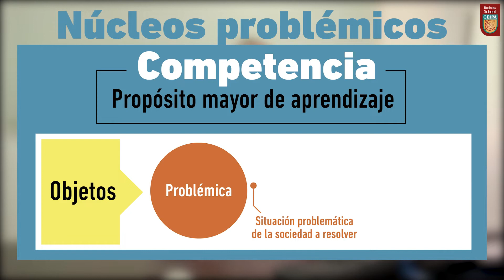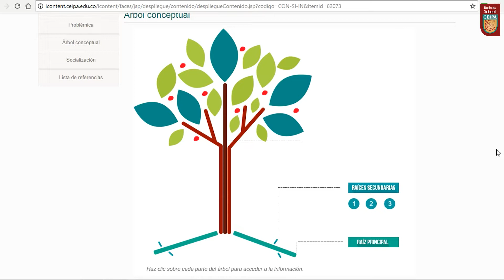Gestión curricular: Núcleos Problémicos en CEIPA